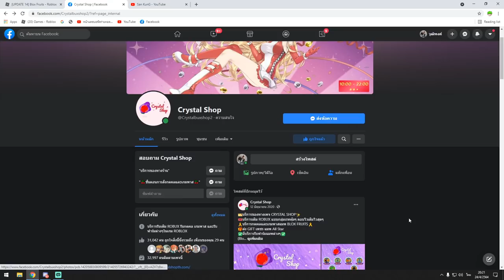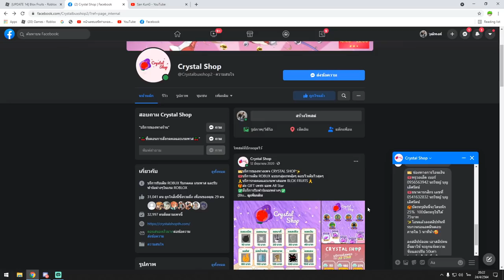ศึก วอเเคลนกัลเเคลนอันดับ 1 โคตรตึง!!